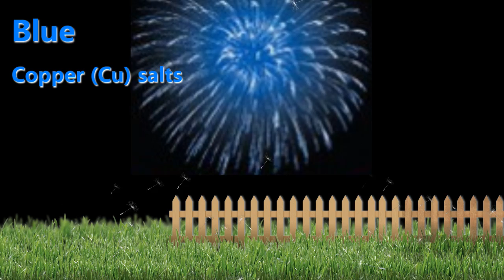Chemistry of Fireworks- Happy New Year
Chemistry behind the delightful colours in firworks